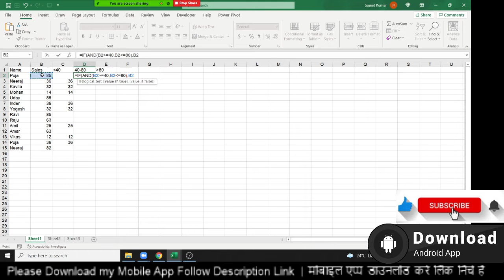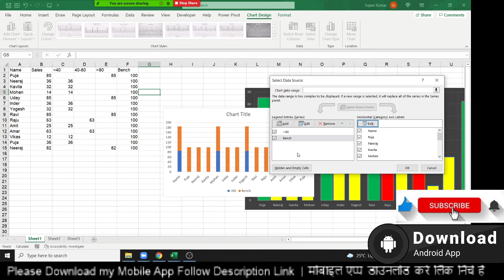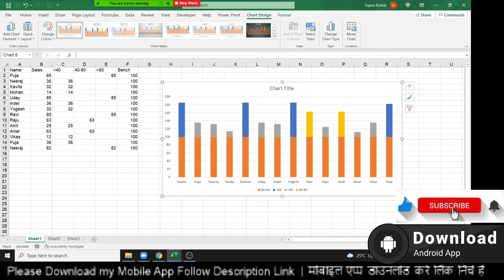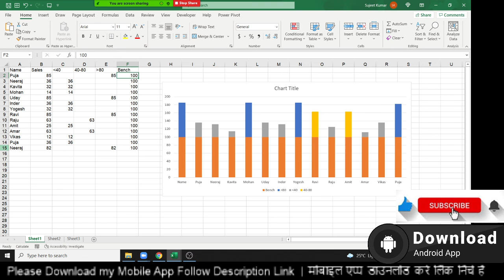Realtime Office Problem Solution in Excel Chart